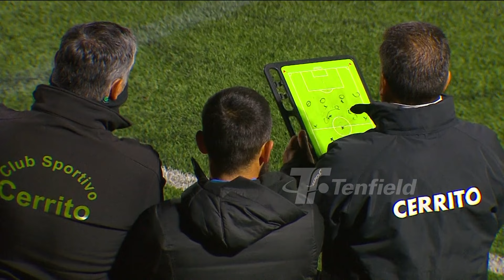Fase Regular - Fecha 6 - Cerrito 1:3 Progreso